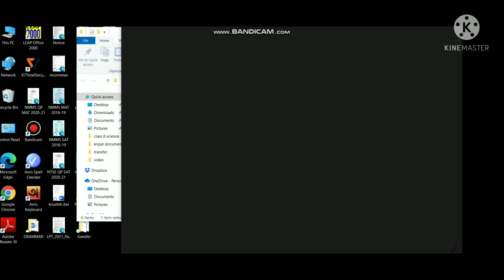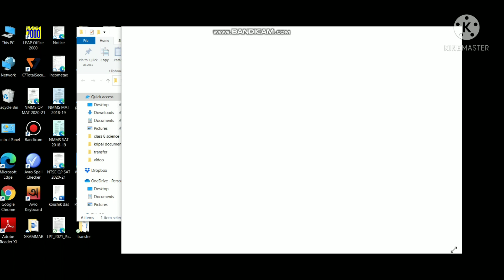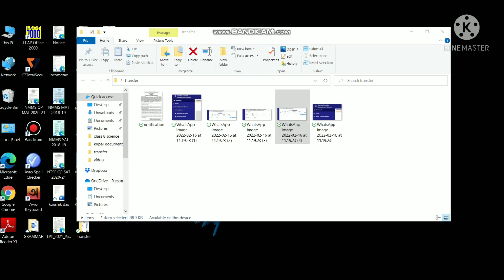Mutual Transfer Updates | Teacher transfer management system notification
Notification about teachers mutual transfer.
Assam teachers transfer news
Transfer update
HRMS service portal update process
How to update service profile?
How to check profile update status in teacher transfer management web portal?